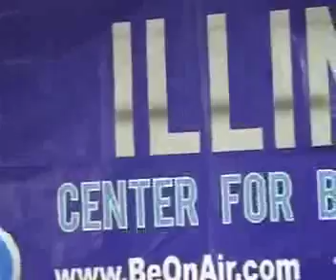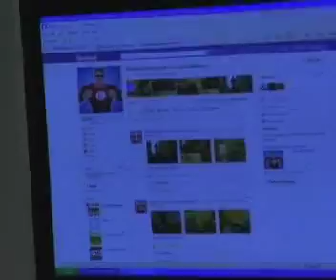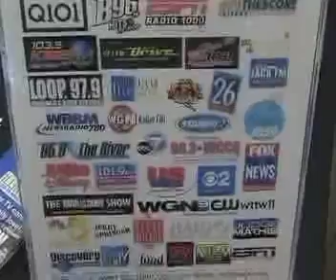technology for buisness fair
The Illinois Center for Broadcasting Lombard Campus hosted a technology fair for different businesses.